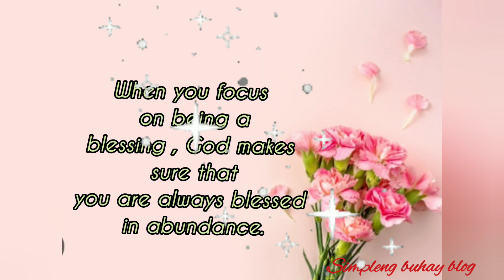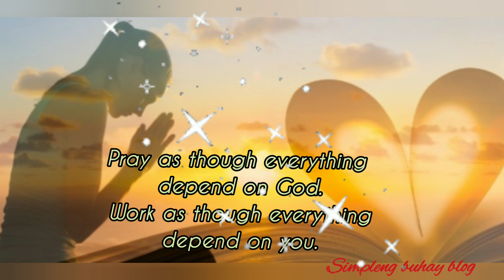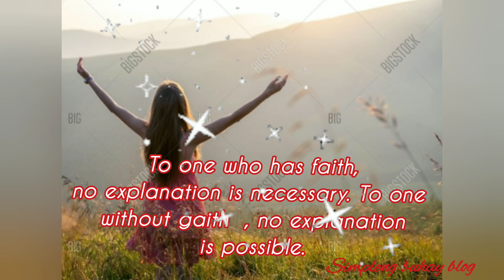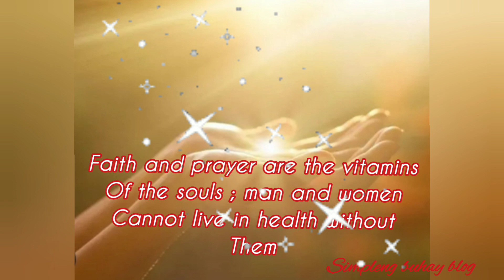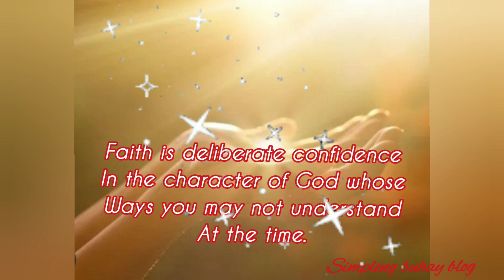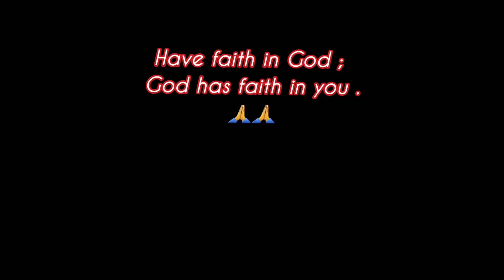🌟FAITH IN GOD 🙏